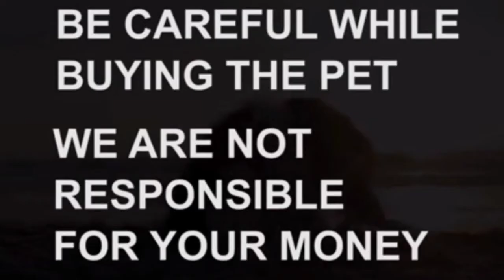Labrador adult dog for sale|9966552412|jagtial|dog market in jagtial